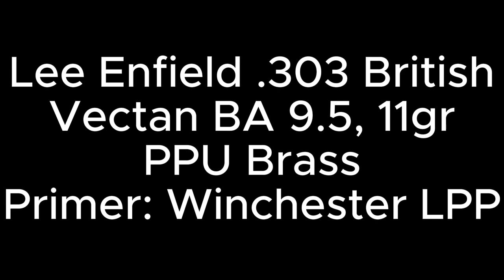Lee C312-155-2R, 300 Meter, Lee Enfield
I zeroed my Lee Enfield for the Lee C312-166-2R cast bullet at 200 meters in a previous video. In this video, I'm zeroing the bullets at 300 meters.